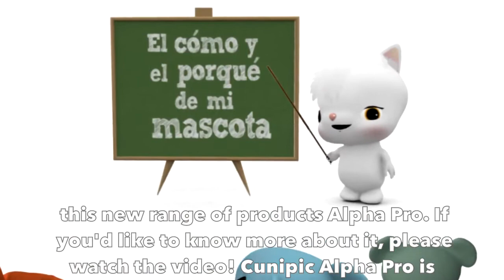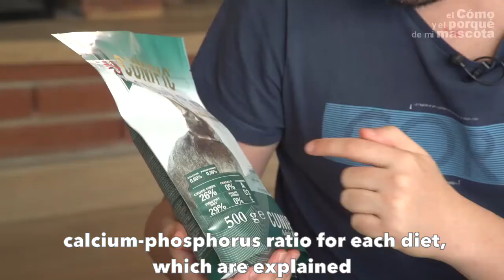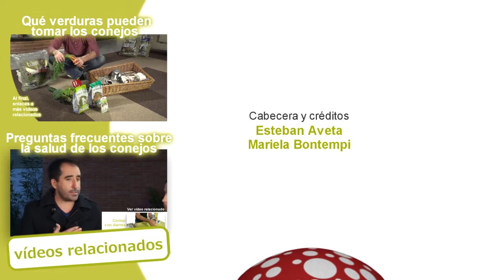ALPHA PRO – The most professional diet for rabbits, guinea pigs, chinchillas and hamsters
In this video of EVERYTHING ABOUT YOUR PET we present the new Cunipic’s range of products Alpha Pro, our company’s most professional diet. It is an "all in one" diet in which all nuggets have the same composition and so selective feeding is avoided. There is a product for each species, adult rabbits, junior rabbits, guinea pigs, chinchillas and hamsters. It is a grain free diet -except hamster- , which makes it very low in carbohydrates and calories. Alpha Pro has a large percentage of hay, which helps the dental wear of these small mammals. Alpha Pro has the highest amount of fibre you can find in the market.